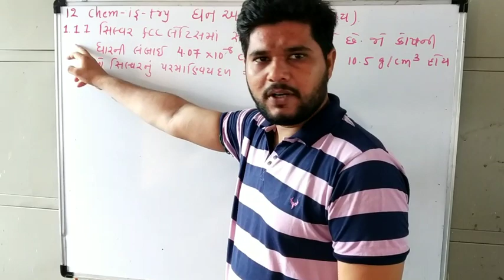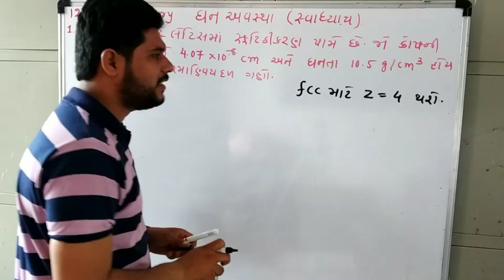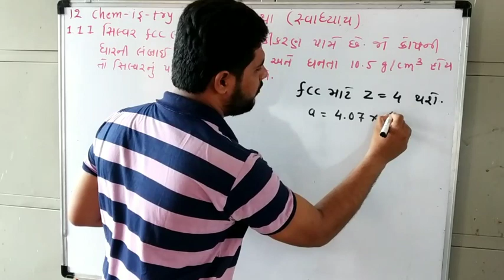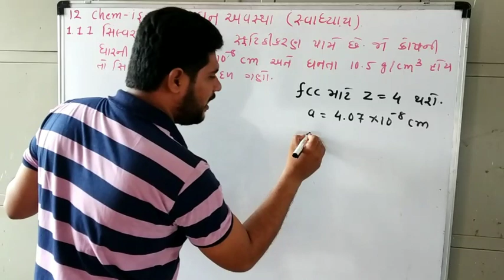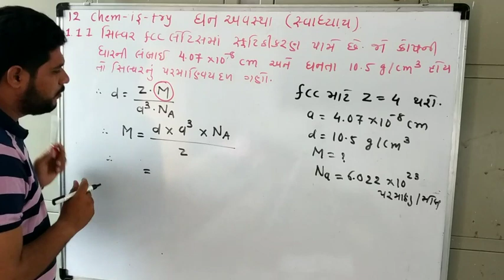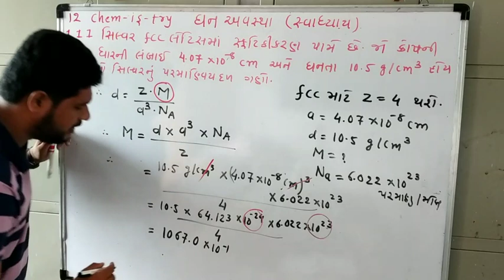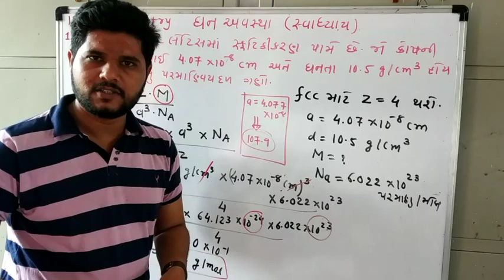STD-12 | CHAP-1 | ધન અવસ્થા | સ્વાધ્યાય ૧.૧૧